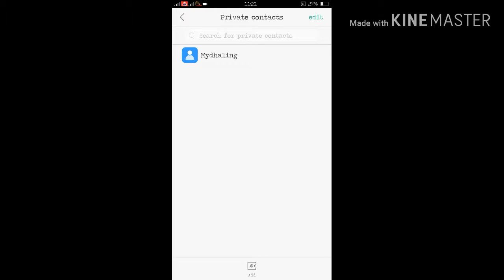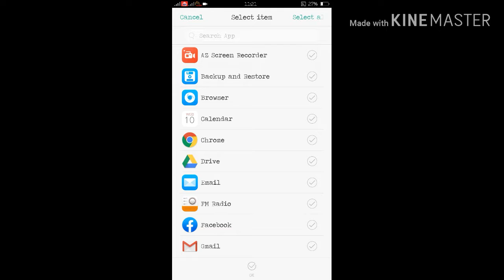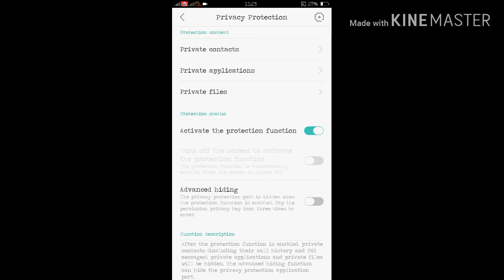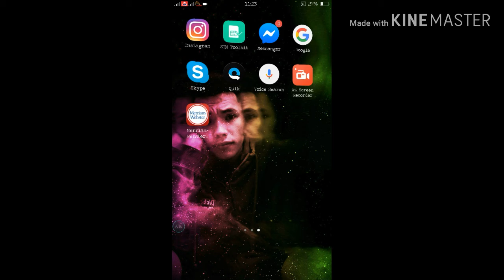How to Hide Everything On YOUR Phone?